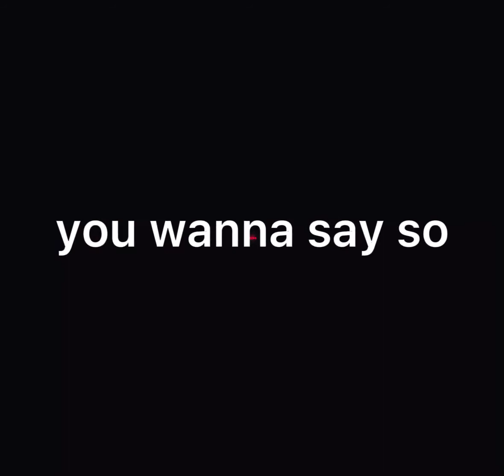say so edit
Character: Miu Iruma
Song: Say So by Doja Cat
App: Capcut

happy late birthday miu edit 😭💞💗

🍰🍰 H A P P Y 🍰🍰
🎀 B I R T H D A Y 🎀